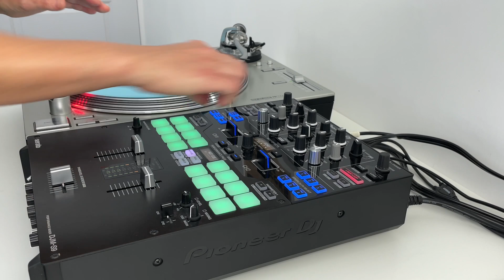Scratch Wisdom: I Choose Peace ft. Chris Dorris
A raw Scratch Wisdom video for all the scratch heads who wanted to see the cuts I am doing.

Video Background

Mental Toughness and Success Coach Chris Dorris  @thementaltoughnesscoach wrote an awesome book called “The Book of Mental Toughness Mantras.” and he commissioned me to give some of the chapters my “Scratch Wisdom” treatment, where I scratch up the words over instrumental beats.

Together, we created a series, and I present to you another installment for your viewing pleasure.

Lyrics

I choose peace amidst chaos.

This reMINDer helps us remember that all of our emotional states are a choice.
We choose our states with our thinking.

We have access to every state, in every moment, of every day of our lives.

Isn’t that amazing?
It is IF we can remember AND exercise that choice.

Thus, the word “choose” is the operative word in this mantra. I CHOOSE peace.
You could replace the word peace with any other state and it’s equally powerful.

I choose enthusiasm
I choose, compassion.
I choose gratitude.

Isn’t it amazing that the option of peace even exists amidst chaos?

It’s very liberating to remember that you have that option available to you at all times.
And it’s even more liberating to choose it.

Think of some of the more chaotic situations that regularly occur in your life.

Preemptively visualize yourself choosing peace in the midst of those circumstances.

About The Book of Mental Toughness Mantras

The Mantras in this book are mega-abbreviated, super-condensed versions of some of the most vital lessons you can embody as you go through life. Each mantra is short, packed with wisdom, and aimed at enhancing your Mental Toughness. Each will serve as a touchstone throughout your day, week and life, connecting you to the powerhouse within you—the powerhouse that IS you.

About Scratch Wisdom:

Scratch Wisdom was envisioned, created and started by Emma Short-E Holmes in 2015.

I’ll be sharing all the raw scratch videos I recorded for Chris without the visual effects, for all the scratch heads who want to see the scratches I was performing in detail.

If you want to learn how to scratch with me, you can join my School of Scratch and access my complete online course and community:

Happy Scratching!

- Emma Short-E